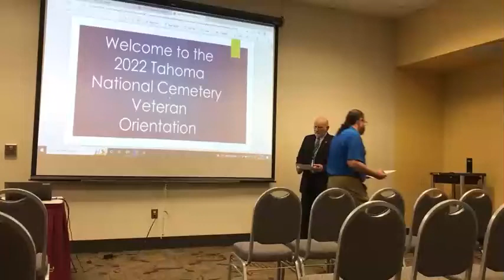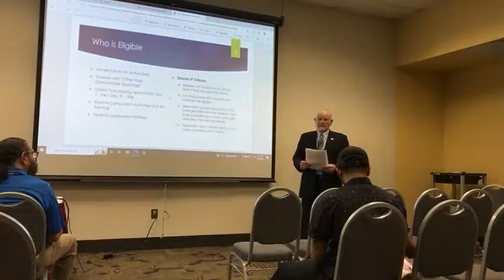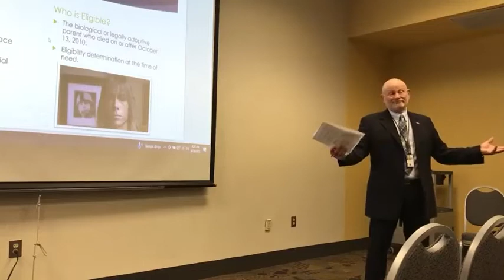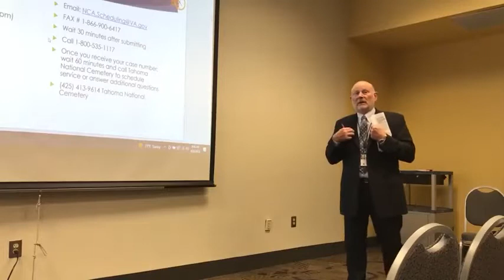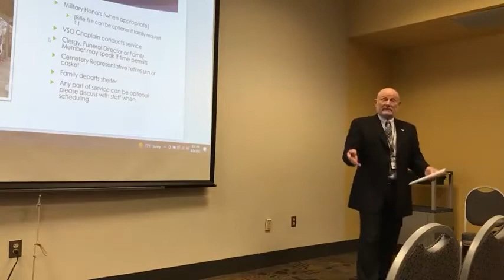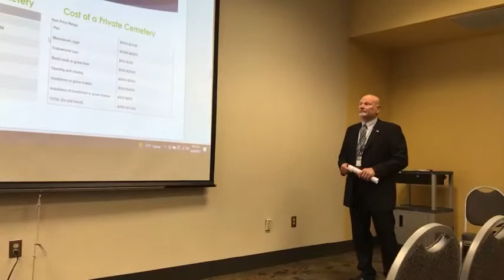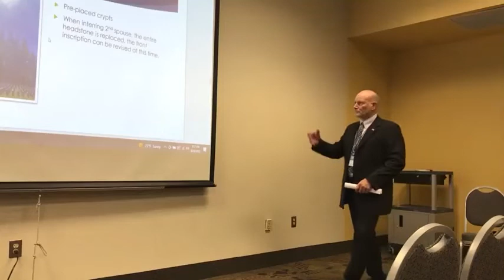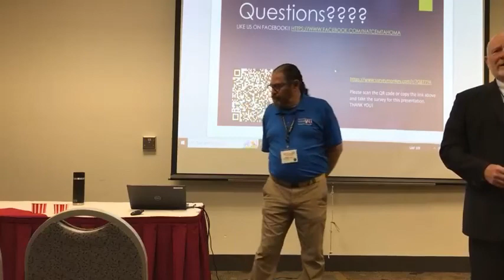Cemetery and Burial Benefits